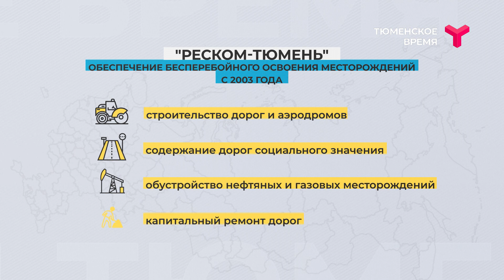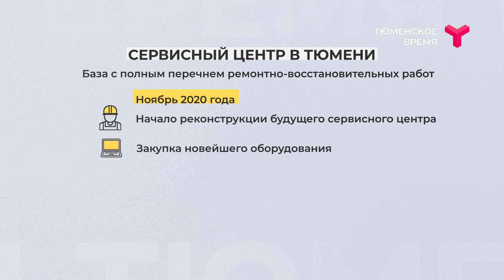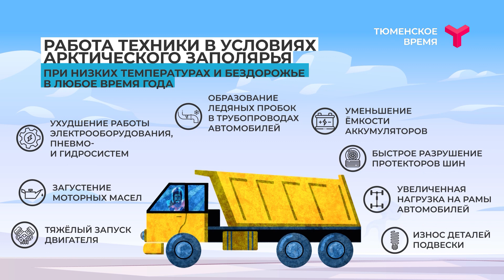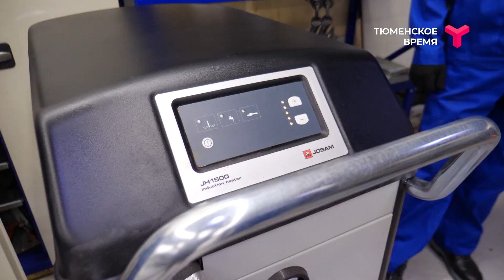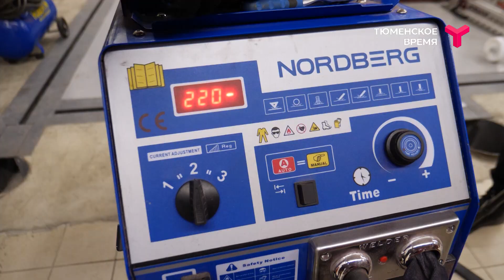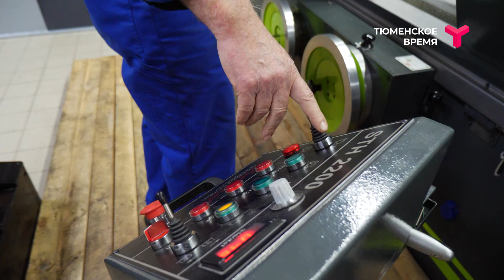Город. Технологии | Cервисный центр «Реском-Тюмень»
В новом выпуске программы «Город. Технологии» отправляемся в сервисный центр «Реском-Тюмень». Здесь обслуживают и ремонтируют автомобильную и дорожно-строительную технику.